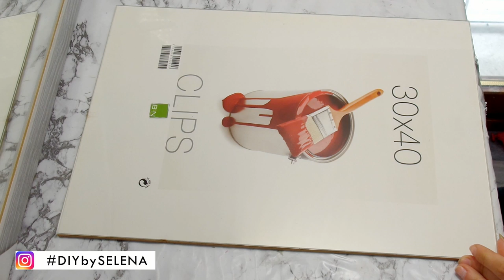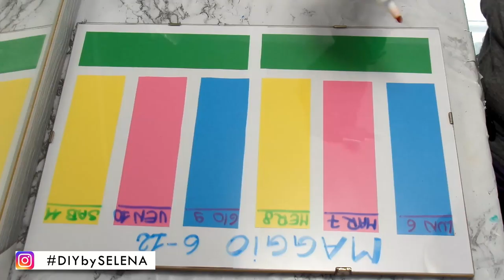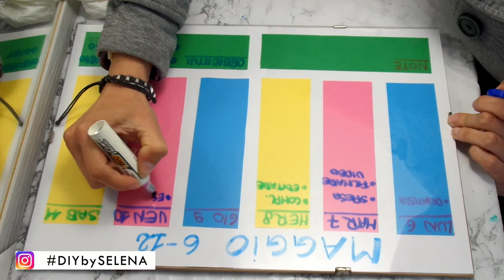LAVAGNA CANCELLABILE - PLANNER SETTIMANALE FAI DA TE - DIY WEEKLY PLANNER ERASE BOARD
LAVAGNA CANCELLABILE - PLANNER SETTIMANALE FAI DA TE - DIY WEEKLY PLANNER ERASE BOARD in italiano

L'IDEA in PIU' - se i vostri bambini amano disegnare, e sono abbastanza grandi, potete realizzate una lavagna cancellabile in modo da farli disegnare tutto il tempo che vogliono senza l'utilizzo della carta. Prestate attenzione che siano abbastanza grandi da non mettere il pennarello in bocca e mettete in sicurezza la lavagna in modo che non possa cadere e ci sia il rischi che si taglino con il vetro.